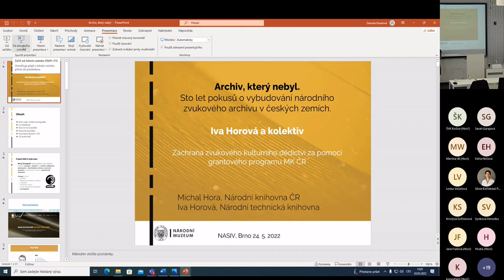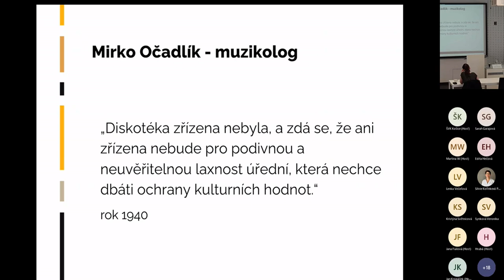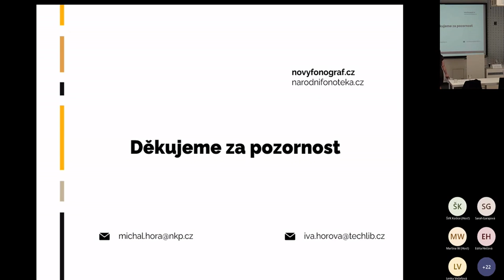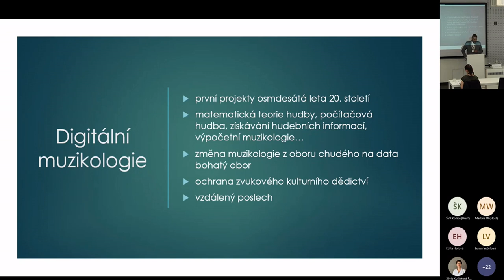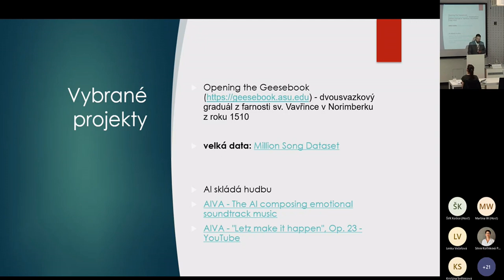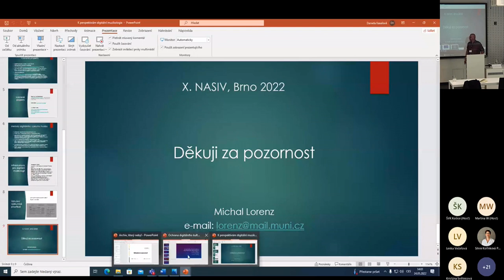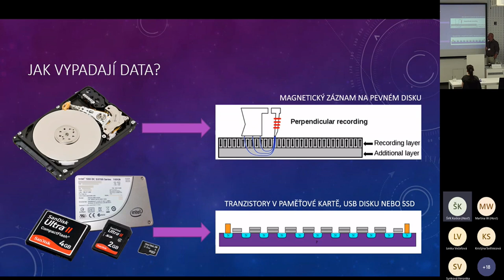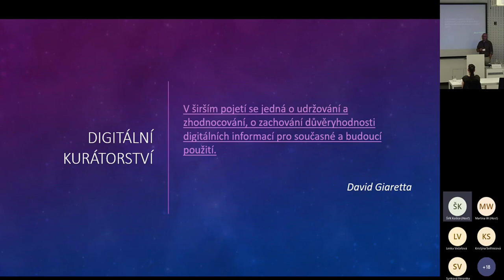NASIV 2022: Multimediální kontexty digitální kulturní paměti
Cílem bloku je reflektovat možnosti využití digitalizovaného kulturního dědictví ve výzkumných, edukačních, osvětových a prezentačních aktivitách. Pozornost bude věnována oblasti umění, digitálním sbírkám a projektům.

Moderuje: Mgr. Monika Martonová

00:00 Úvodní představení tematického bloku

01:00 Archiv, který nebyl aneb stoletá historie pokusů o národní zvukový archiv v ČR – PhDr. Iva Horová
Současná situace v oblasti péče o zvukové nahrávky v ČR nedosahuje potřebné úrovně a nedá se srovnávat se situací, která je běžná nejen v okolních zemích. Tým autorů kolektivní monografie (která letos vznikla jako výstup projektu Nový fonograf: naslouchejme zvuku historie), zmapovala téměř sto let trvající a stále se opakující pokusy a snahy o systematické uchopení a koncepční řešení této oblasti – tj. péče o zvukové národní dědictví. V 8 kapitolách jsou popsány nejdůležitější historické kroky jednotlivců (např. lingvistik prof. Zubatý, Jindřich Keller, Olga Sixtová a další) a situace ve významných institucích (Archiv Českého rozhlasu, Supraphonu, Fonotéky českého muzea hudby, Národní knihovny aj). Na základě uskutečněného bádaní musíme bohužel konstatovat, že všechny dosavadní snahy, včetně nejnovějších počinů z let 2015 – 2022, vždy skončily neúspěchem. Proč tomu tak je? Proč se zvukové nosiče dostaly na poslední roveň zájmu, přestože obsahují mnohdy nedocenitelné kulturní hodnoty, které by při vhodné péči přispívaly k poznání a prezentaci naší národní kultury ve světě, přispívaly by k posilování naší národní identity atd.? Platí skutečně stále motto prof. Očadlíka z roku 1940?: „Diskotéka zřízena nebyla, a zdá se, že ani zřízena nebude pro podivnou a neuvěřitelnou laxnost úřední, která nechce dbáti ochrany kulturních hodnot.“

29:44 K perspektivám digitální muzikologie: od hudebního katalogu k virtuálnímu výzkumnému prostředí – PhDr. Michal Lorenz, Ph.D.
V příspěvku se zaměříme na využití digitálních hudebních dokumentů ve výzkumu. Stručně představíme digitální muzikologii, vybrané projekty a metody používané v digitálním výzkumu muzikology. Pozornost dále věnujeme podmínkám pro výzkum digitálního hudebního kulturního dědictví: zajištění přístupu k digitálnímu obsahu, vhodnému metadatovému popisu pro digitální výzkum, infrastruktuře pro digitální muzikologii a virtuálnímu výzkumnému prostředí umožňujícímu práci i badatelům bez znalostí programování. Jako příklad takového zpřístupňování hudebního obsahu představíme Digital Music Lab, jejíž prototyp vznikl ve spolupráci londýnských vědců, Britské knihovny a komerční databáze hudby I Like Music.

1:00:50 Ochrana digitálního kulturního dědictví – Mgr. Michal Konečný
Data se stala nedílnou součástí našeho kulturního dědictví a jako taková si zaslouží naši ochranu. Paměťové instituce mají stovky let zkušeností s uchováváním knih, uměleckých děl a dalších artefaktů. Nyní však stojí před novou výzvou: jak uchránit data a v nich obsažené informace v neustále se měnícím prostředí rychle zastarávajících technologií. Na příkladech zvukových záznamů si představíme některá z úskalí dlouhodobé ochrany dat a řešení, která nabízí kurátorský přístup.